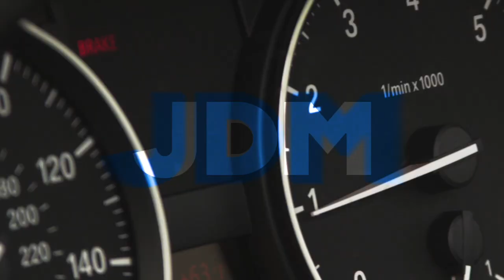The Liberty Walk Toyota 86 + Turbo + Air Suspension with MASSIVE Dish Wheels - LBWK GT86 Tour!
Where do we start with this machine!? Check out how low it sits, how nice those wheels tuck in, how wide it is with that LibertyWalk art piece body kit attached to the modern day legend the Toyota 86!

Follow us @skar.nz
Tiktok - with the founder @andyscarr